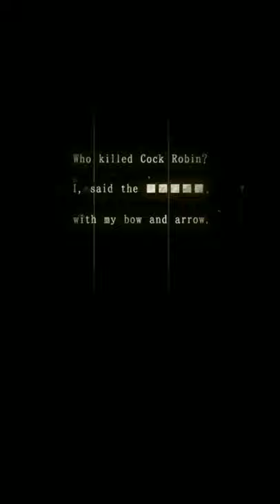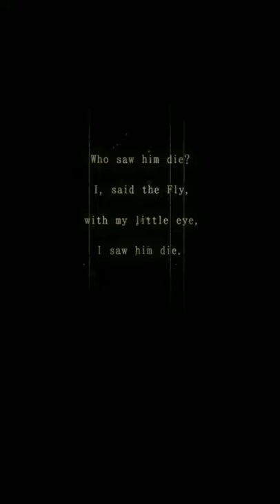The Caged Garden Cock Robin - Visual Novel Game (Prologue + Episode 1)